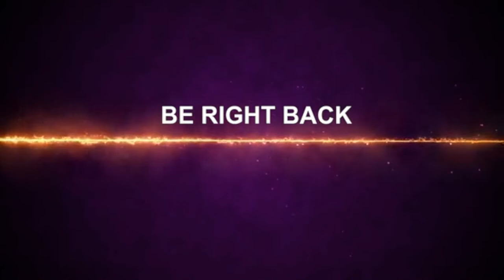MSI GTX 1070 VS GIGABYTE GTX 1070Ti - Day 2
THE BATTLE CONTINUES! 1070 Ti's turn.
Let us put these two brothers to the test!
The GTX 1070 (MSI) vs the GTX 1070Ti (Gigabyte).
I have installed games that are heavy on GPUs and this would definitely deliver the results that we need.
Both cards will be tested with the Intel Core i5 9400 that can hit 4.1Ghz at turbo mode. 16GB of DDR4s (266mhz). Mag B365M Mortar board. 650W 80+ Bronze PSU.